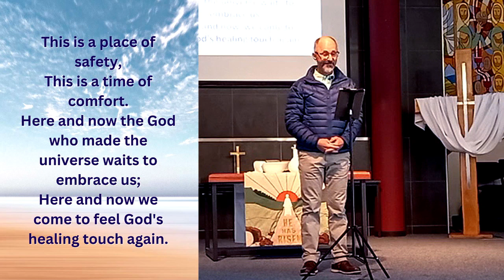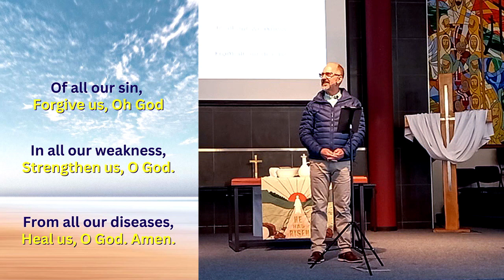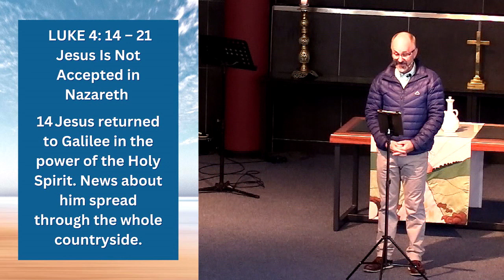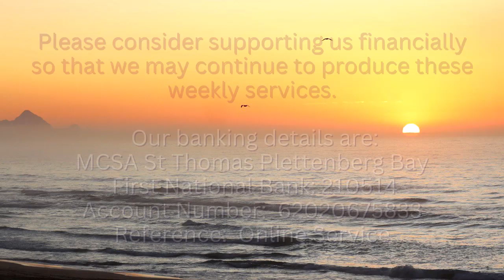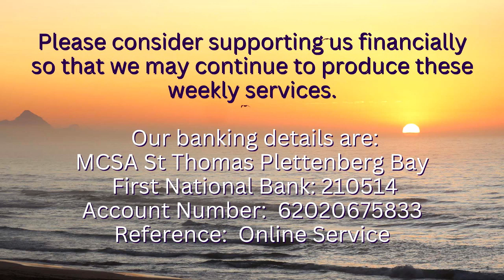PLETT METHODIST | 16-04-2023 | SERVICE FOR HEALING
The Message this week is based on Isaiah 61. The focus is on healing, on hope, and putting on a new life! In the imagery of Isaiah are you wearing ashes of mourning, or clothes of celebration? The invitation this week is to all who long for a new life, a resurrected life, to let the old “Go”, and to “Live” into the “New” life, that God offers! God especially calls those who grieve. This is an invitation to healing!